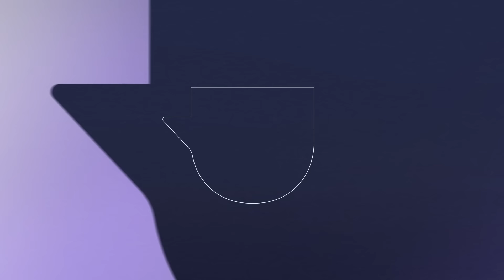Como identificar feridas abertas | Café com Destino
Todos nós, pelo menos uma vez na vida, já passamos por algum evento traumático, que deixou feridas e, muitas vezes difíceis de cicatrizar.

Na segunda aula desta semana, vamos falar sobre traumas emocionais que por algum motivo não te deixam se recuperar completamente.

Isso aconteceu também com muitos personagens da Bíblia, vamos falar sobre alguns exemplos.

Eu tenho uma boa notícia para você: vou te ensinar a se reestruturar emocionalmente e a cicatrizar essas feridas para sempre.

Fique nesta aula até o final, anote tudo que puder e compartilhe com quem você conhece.